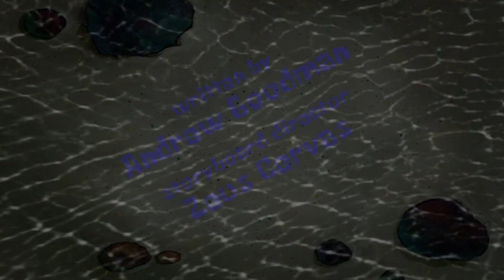Gary Gets The Salt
this took me half a decade to finish
Audio - spongeis5
Animation - spongeis5